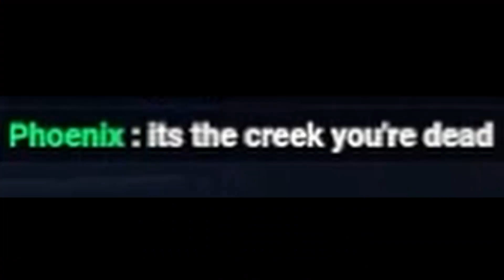Heckdivers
freedom isn’t free, now it’s time to spread democracy

Streamed with @ultimatenarcrab7227 (purple captions) and @ship  (yellow captions)